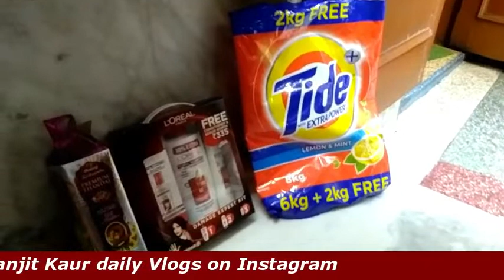2 हाथ 12 काम काले चने, प्रसाद, भंगुर etc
food processor i am using

Thanks :)